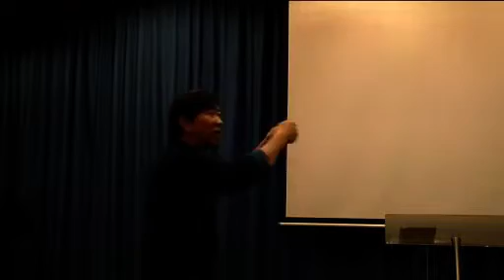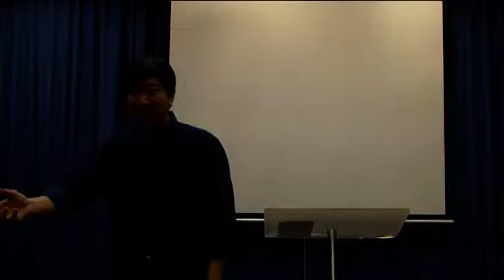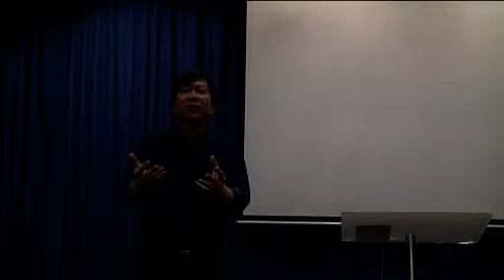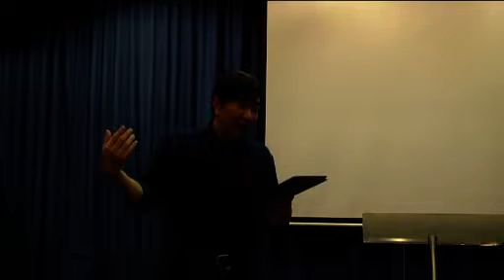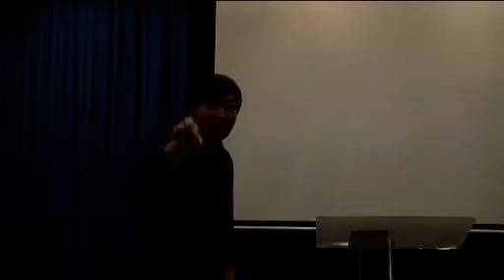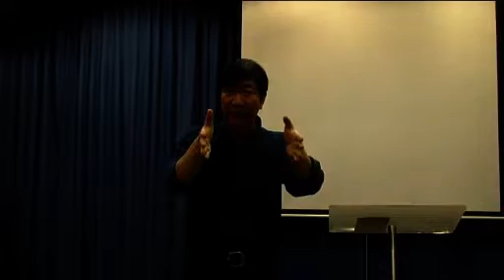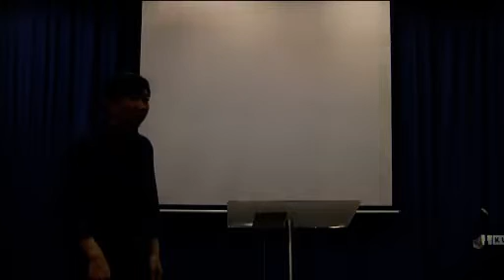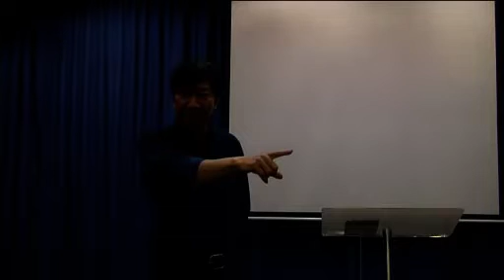Throne Room Series pt. 21: Question and Answer (April 5, 2015) —Dr. Johann (JMP)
Throne Room Series Part 21: Question and Answer (April 5, 2015)